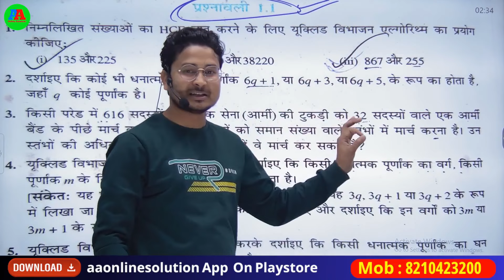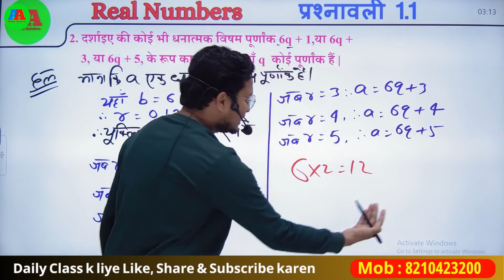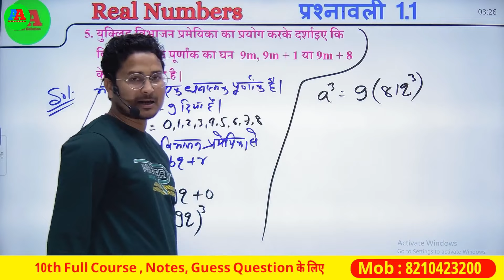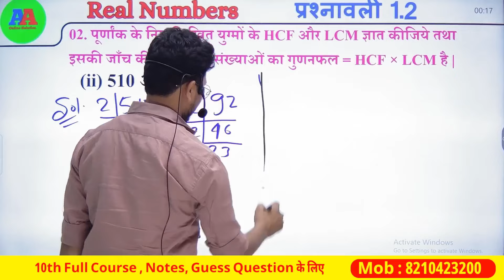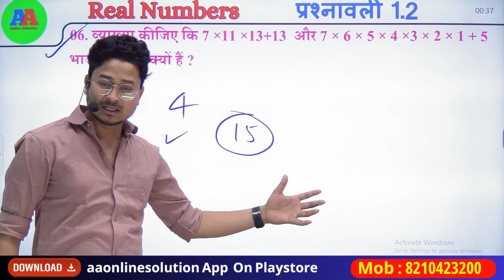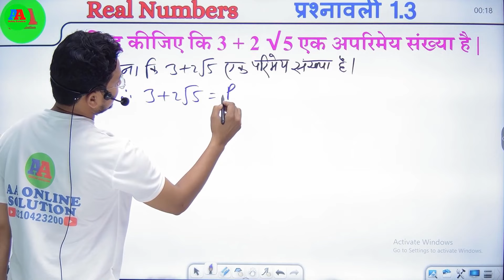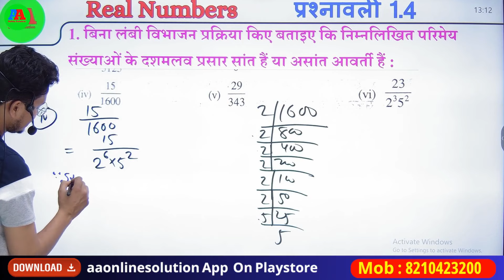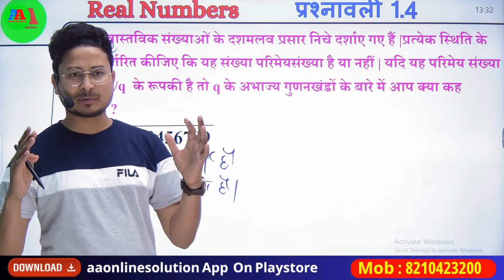10TH NCERT REAL NUMBER वास्तविक संख्याएं NCERT Class 10th Math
10th obejctive question 2024 | class 10th math objective question | class 10th science objective

वास्तविक संख्याएँ कक्षा 10 गणित
class 10 maths chapter 1
वास्तविक संख्याएँ
class 10class 10thclass 10th maths
class 10 mathsncert class 10th math chapter 1
वास्तविक संख्यावास्तविक संख्या कक्षा 10
class 10th math अध्याय 1 वास्तविक संख्याएँ
class 10th वास्तविक संख्याएं प्रश्नावली 1.1
ncert maths class 10up board class 10 maths
class 10वास्तविक संख्याएँ
वास्तविक संख्याएँ कक्षा 10 गणित 1.1
कक्षा 10 गणितवास्तविक संख्याएं कक्षा 10 वीं ncert गणित
गणित 10 कक्षा अध्याय 1 वास्तविक संख्याएँ परिचय
वास्तविक संख्याकक्षा 10वीं
वास्तविक संख्या गणित
प्रश्नावली-1 (वास्तविक संख्याएँ) गणित
class 10 mathsप्रश्नावली 1.1 कक्षा 10 गणित
real numbers class 10class 10 maths chapter 1
वास्तविक संख्याएं किसे कहते हैं

10TH NCERT REAL NUMBER वास्तविक संख्याएं NCERT Class 10th Math
10TH NCERT REAL NUMBER वास्तविक संख्याएं NCERT Class 10th Math